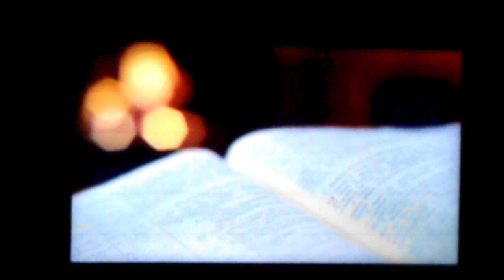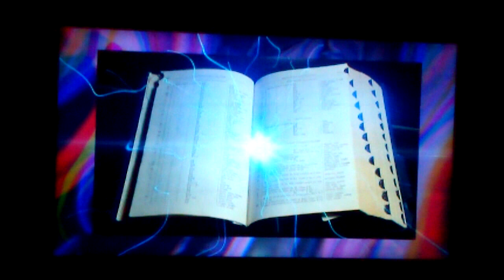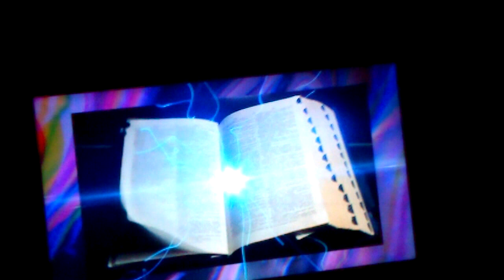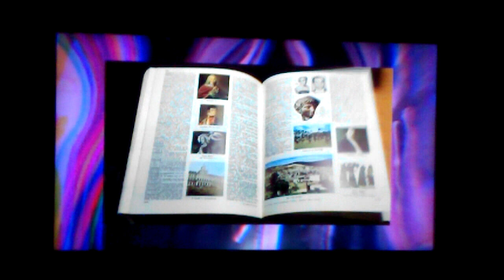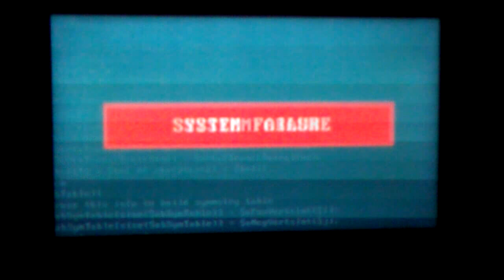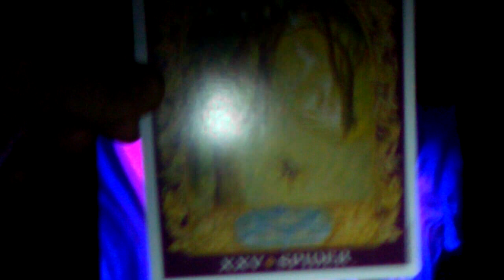letting go as we engage the flow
this starts off slow but in the beginning I reflect on the video I just did that deleted itself lol, as well as youtube and my experiences with it.. giving thanks for what it has helped allow and spread and also realizing when it is time to let things fall once they are no longer serving or about honoring the good and true...
I continuously tie things back into what I talked about in the deleted vid and how levels of shamanism are in all aspects of life and engagement/integration.

13:42 on the spells and spellings we are indoctrinated into using without realizing the vibratory and magnetic effect on the things around us as well as within us.. look into cymatics.. see what happens to the structure of water when certain frequencies are applied.. water shifts and transforms upon what it is engaging with.. look into dr emoto's studies on what kind of effect mind and intent has upon water. we are for the most part water and plasma beings...  Do a simple rice experiment for yourself and see what grows in those dark thoughts over time... see what flourishes with love...

21:08 congrats google! :D hahaha
you have aided immensely in helping us tap back into the astral tubes and feel this connection on a new/old wave ;)

32:49 engaging the trickster, remembering the balance/center, learning and growing as we ebb and flow in this knowingness that is felt and shared

36:24 parenting the plasma state.. I got my mind blown here hahaha "omg.. omg" lol. I come to the realization that the connections and responsibilities with being a parent are almost exactly the same with being a shaman... and that grounded, loving parents are the greatest shamans we have...

card at end: 45:33